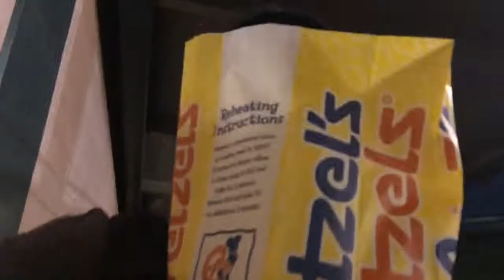Catching 5 Baseballs from Rangers BP! | Angels Vlogs Ep 55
In this episode I catch 5 baseballs from Mariners batting practice, and also film a few hits during the game including a Justin Upton Triple and a Shohei Ohtani Double!